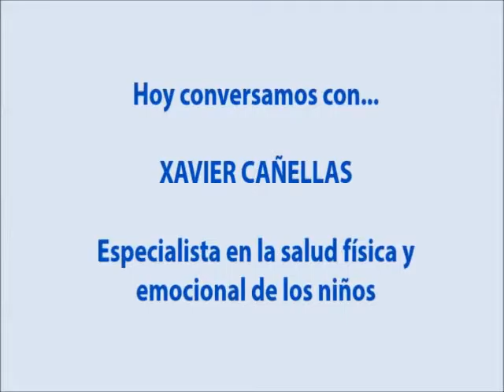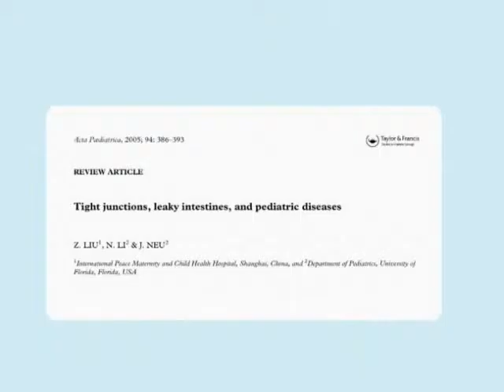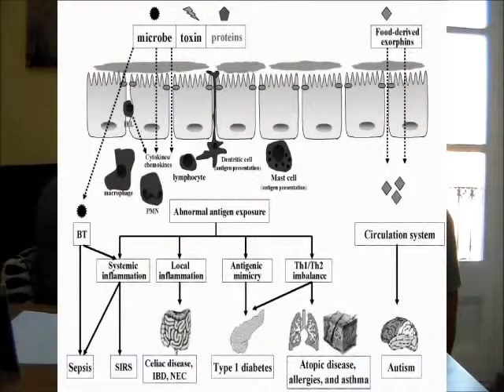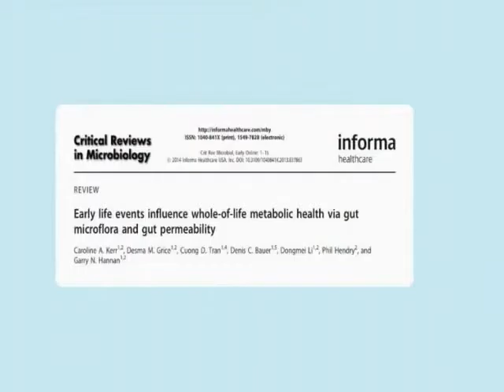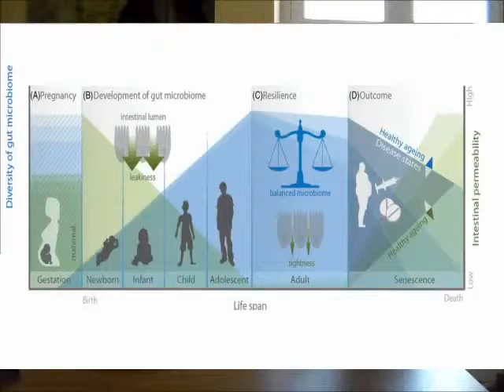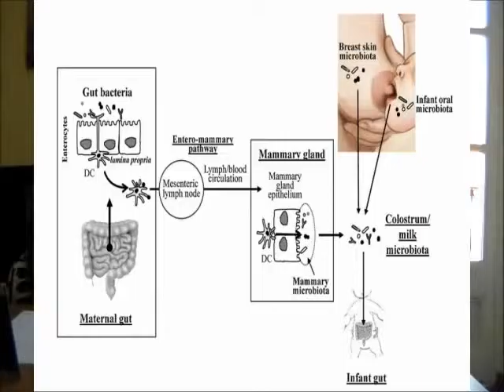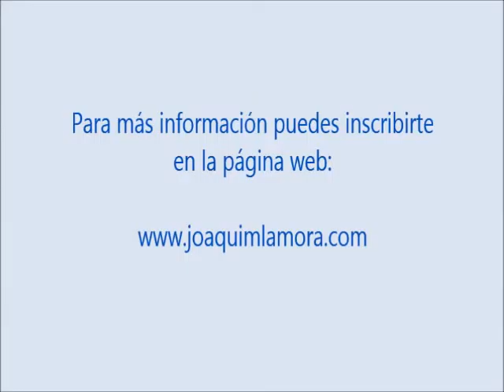La salud física y emocional del niño con Xavi Cañellas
Xavi Cañellas nos explica la importancia de la flora intestinal en la salud del niño. Descubriremos que los primeros años de vida son esenciales para la salud del niño en el futuro. También nos hablará de la excelente iniciativa Batega Laboratori Emocional con el objetivo de cuidar el aspecto emocional del niño, una iniciativa imprescindible para todos los padres.